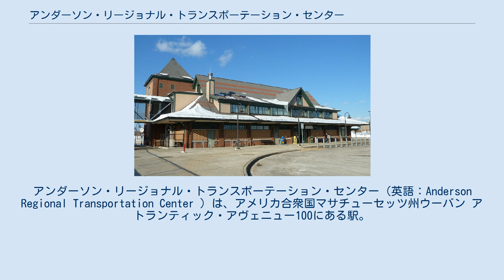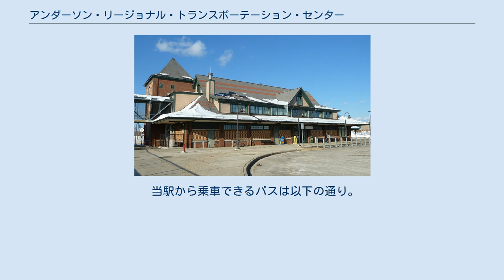アンダーソン・リージョナル・トランスポーテーション・センター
アンダーソン・リージョナル・トランスポーテーション・センター（英語：Anderson Regional Transportation Center ）は、アメリカ合衆国マサチューセッツ州ウーバン アトランティック・アヴェニュー100にある駅。
 全米各地を結ぶ旅客鉄道のアムトラックおよびボストンの近郊輸送を担うマサチューセッツ湾交通局 (MBTA) ヘイブリル線とローウェル線が乗り入れている。
 アムトラックとマサチューセッツ湾交通局（MBTA）のウーバン駅はアンダーソン・リージョナル・トランスポーテーション・センター（ARTC）と呼ばれ、ローガン空港行きシャトルバスも乗り入れている。
秋には、紅葉により豊かなオレンジ、黄色、金色、および赤のつかの間のモザイクを生成するように見事な景色を乗客に見せる。
旅客鉄道支援団体の「トレインライダーズ・ノースイースト」のボランティアが列車、駅、沿線の街についての有益なアドバイスをして、ダウンイースター号の乗客を支援するおもてなしプログラムを行っている。
 アンダーソン・リージョナル・トランスポーテーション・センターは2001年にダウンイースター号の運行開始に伴い開業した。
 ウーバンは既に通勤鉄道の駅があったが、当駅(センター)は、すべての地域輸送サービスを満たすことができる交通結節点となっている。
2本の州間高速道路が近接しており、十分な駐車場が用意されていることにより駅に自分の車を駐車してボストン中心部に鉄道を利用して通勤する乗客となるよう勧めている。
 約13.76ヘクタールの施設は大きな再開発プロジェクトの一部分として計画された。
1,000万ドルの費用はマサチューセッツ湾交通局、マサチューセッツ州運輸省 (MassDOT)、マサチューセッツ州港湾局が負担した。
また、マサチューセッツ湾交通局は駅付近の線路改良に700万ドル費やした。
当駅(センター)の名は汚染された水源を使用した水道水に含まれていた化学物質より白血病に罹り死亡した少年「ジミー・アンダーソン」が由来となっている。
この経緯は『シビル・アクション －ある水道汚染訴訟』ジョナサン・ハー著に詳しい。
 マサチューセッツ湾交通局 (MBTA) の停車する列車は下記の通り。